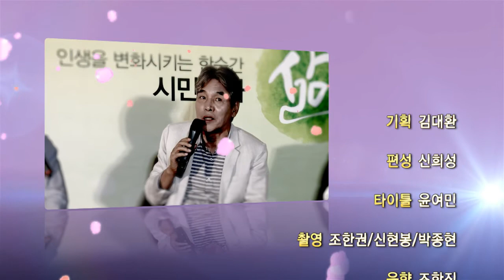[시민강좌] 박범신 작가의 인문학강의 삶